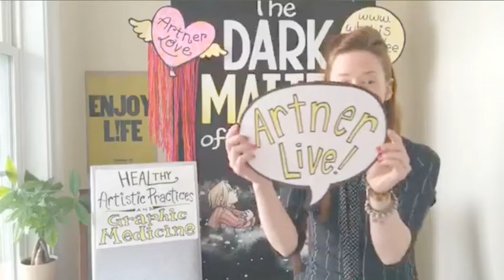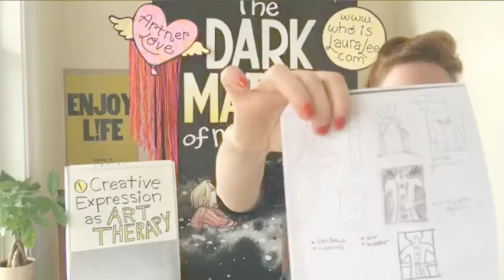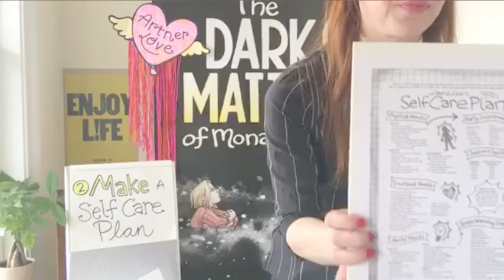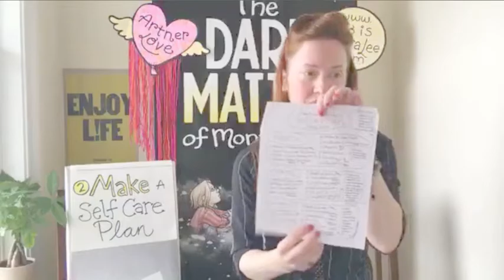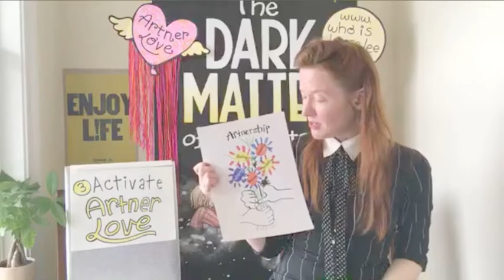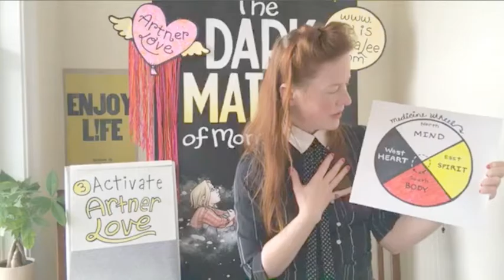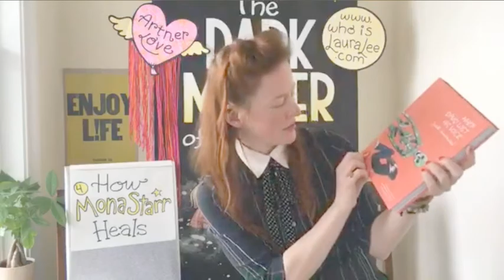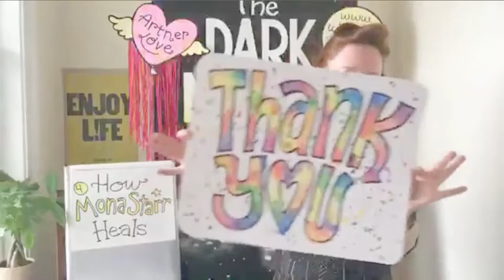Artner Live: Healthy Artistic Practices Workshop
In this episode of Artnerlive...We're proud to present a special big honkin' workshop on Healthy Artistic Practices & Graphic Medicine with author Laura Lee Gulledge! It was part of the New England Graphic Medicine Digital Summit. Plus it's stop #2 of the Virtual Book Tour for The Dark Matter of Mona Starr Book Tour, replacing the cancelled in-person New England Graphic Medicine Conference in Boston, MA. (Abrams Books)

Features these 5 topics in order:
1- Using creative expression as art therapy
2- How to make a Self Care Plan
3- Activating Artner Love to ease isolation
4- Modeling healing in Mona Starr
5- Healing through comics: Graphic Medicine